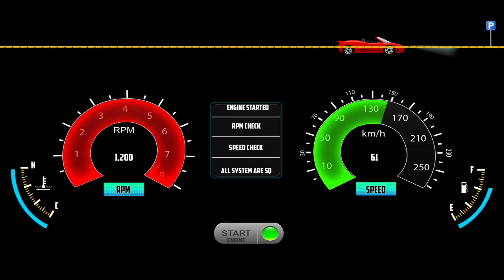Uber Driving City Adventure: Pick-up Driver Taxi Simulator 2024 - Car Game Android Gameplay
Calling all car game enthusiasts and mobile gamers!   Get ready to hit the streets as a virtual taxi driver in Taxi Sim 2022 Evolution by Ovidiu Pop.  This awesome car game (or as some might call it, gadi game) lets you experience the thrill of navigating busy cities and picking up passengers in your own taxi.

Looking for a bus game? (bus wala game)  While this game focuses on taxis, there are plenty of exciting car games and even bus games out there for mobile!  Check out the description for more info on similar titles.

Here's what you can expect in Taxi Sim 2022 Evolution:

Cruise through stunning android games environments (mobile game cities!) ️
Pick up and drop off passengers at various locations
Choose from a variety of cool taxis (gadi wala game vibes!)
Experience realistic driving mechanics (important for any car game!)
Enjoy engaging gameplay for hours of fun!
Whether you're searching for "game game" (a fun way to say you want more games!),  "gadi wala" (looking for car games in Hindi!), or just some amazing mobile games, Taxi Sim 2022 Evolution is definitely worth checking out!

Features